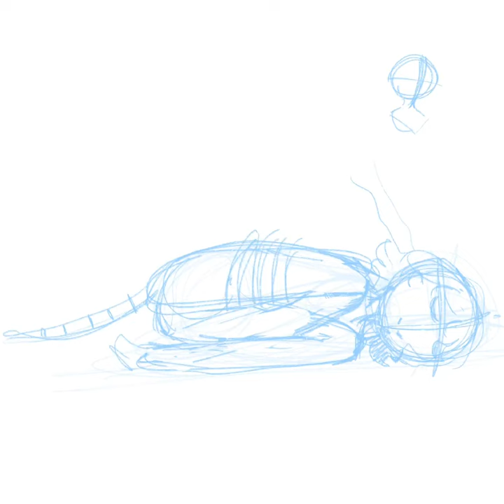Inktober day 15: armadillo